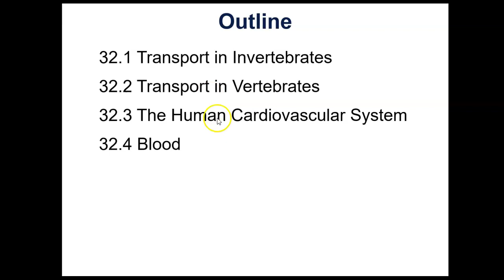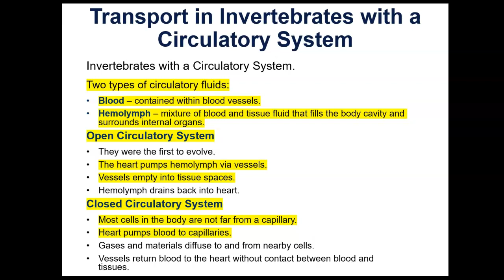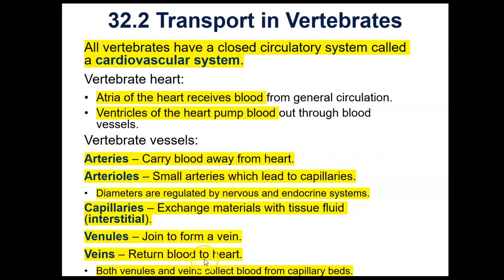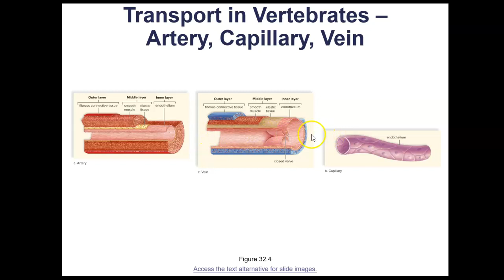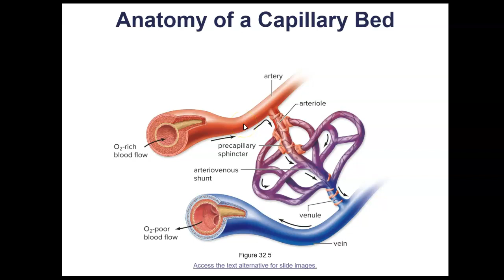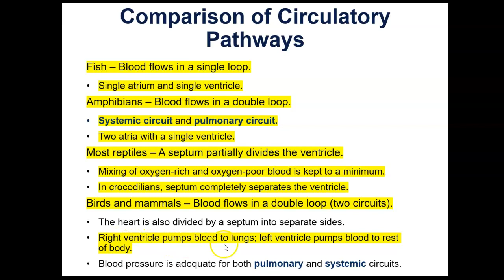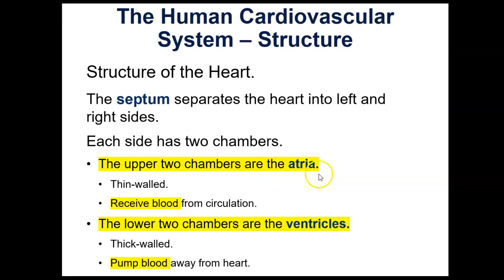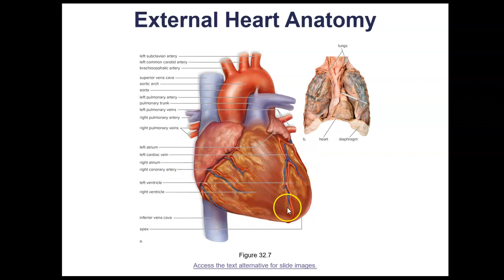112 Ch 32 slides 1 - 14